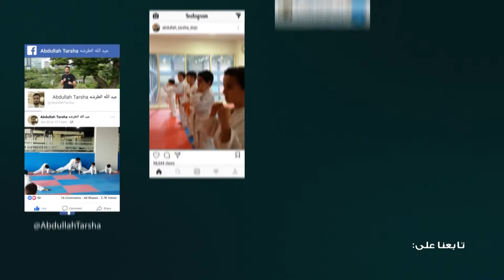حصة من تدريبات الاستعداد للبطولات 2019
لقطات من تدريبات الاستعداد للبطولة القادمة والبطولة التدريبية في فبراير 2019